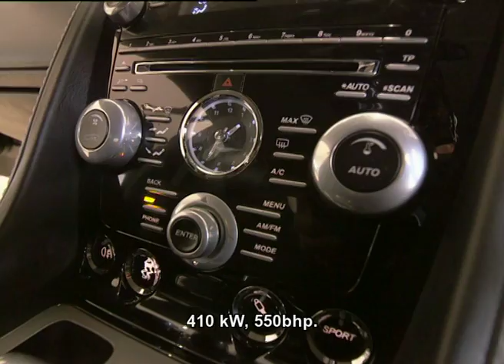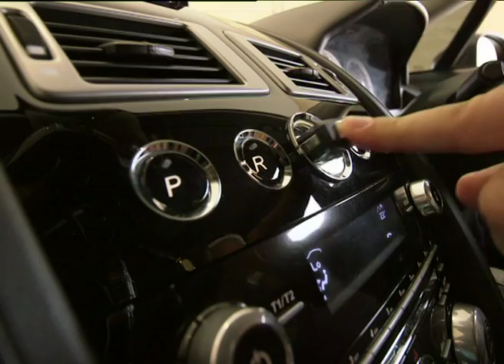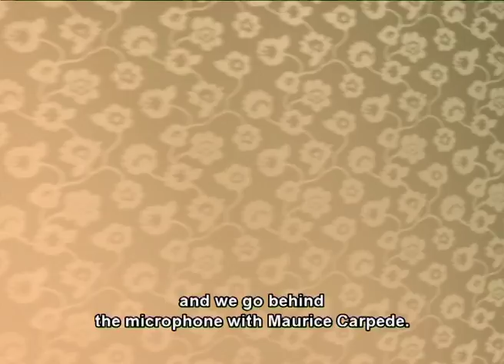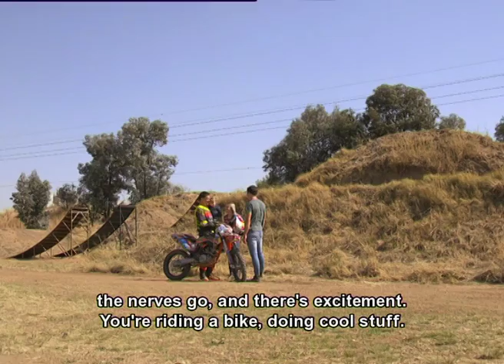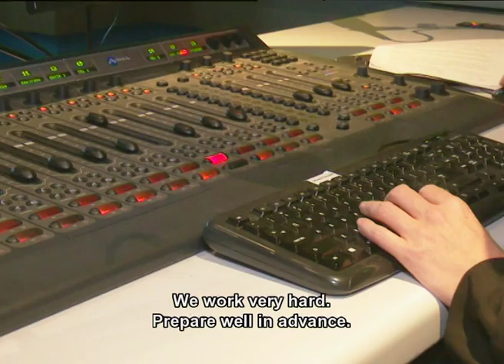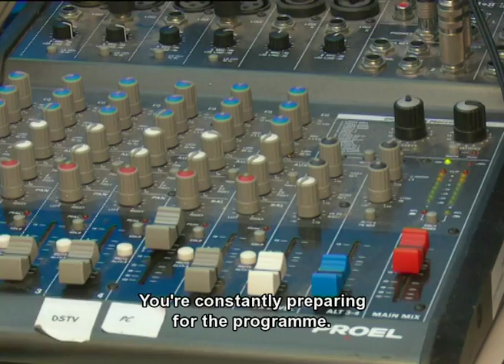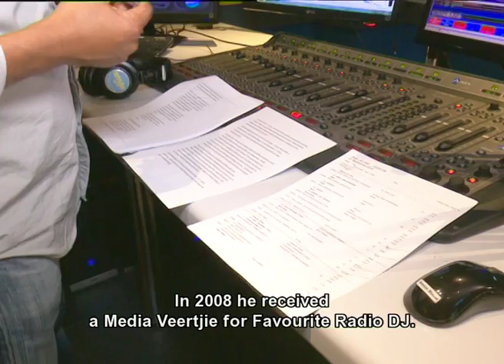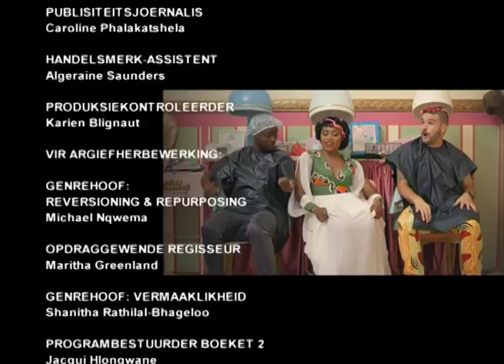Pasella | Nicholis Louw | J'Something | FULL EPISODE | 3 May 2017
Die enjins brul saam met die motorfiets waaghals Nick De Wit en ons vang op met die radioaanbieder Maurice Carpede. MiCasa se J'Something kook vir ons 'n dis van Uganda en ons rits rond saam met die sanger Nicholas Louw.

Pasella | SABC2 | Wed/Wo 19:30